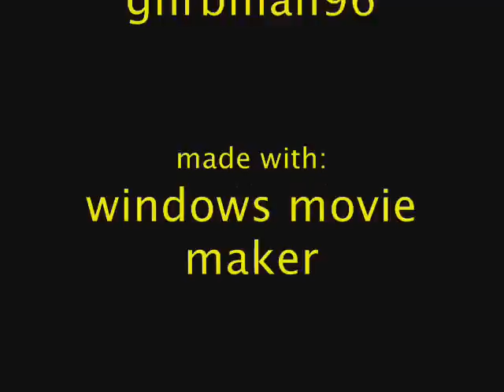Sidney Crosby slideshow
Happy B-day sid (aug 7) here is a slidshow of sid the kid